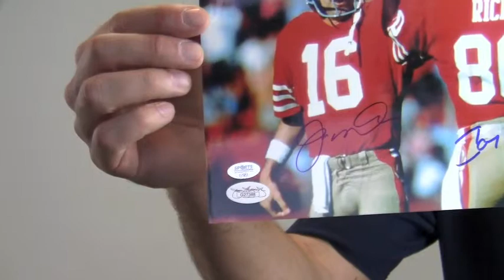Joe Montana & Jerry Rice Signed 8x10 Photo - JSA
This is a dual-autographed 8x10 photo of Jerry Rice & Joe Montana high-fiving after a play. The bold, high quality signatures are JSA certified authentic and backed by our Sportsmemorabilia.com lifetime authenticity guarantee. This autographed photo that features these legendary Hall of Famers is likely to increase in value over time. You can protect and preserve your memorabilia with one of our custom quality frames built by hand. This will make a valuable addition to any fan's collection or a great gift. This Jerry Rice & Joe Montana photo ships free and within one business day.